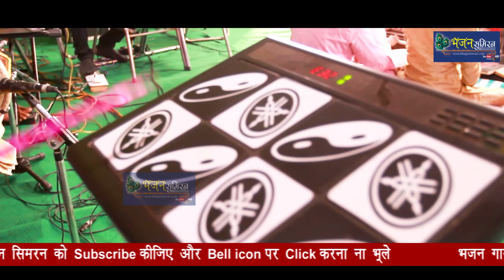भैरव बाबा का धमाकेदार भजन | Mangeram Attri | मैं वारि जाऊ भैरो जी | bhairo baba ke bhajan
भैरो बाबा खुश होंगे ये भजन सुनकर | Superhit Bhero Baba Bhajan 2021 | Mangeram Attri Bherobaba | MangeRamAttri | बाबा भैरो नाथ | Bhajan Simran Kaalbhero bherobaba kaalbhairav bheronath bherobababhajan kaalbhairavasthmi​

Song -  मैं वारि जाऊ भैरो जी  ( Main Vaari Bhero ji )
Writer & Singer :Mange Ram Atri ( 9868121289)
Editing :  Aryan Jindal
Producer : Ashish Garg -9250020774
Video Lebal - Bhajan Simran
Category: Hindi Devotional (Shyam Bhajan)
Media Partner : Vainet Media Pvt Ltd.
Director : "Hare Ka Sahara Baba Shyam Hamara"

Digital Work:- Ashish Garg
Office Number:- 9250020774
Label & Copyrights :- Bhajan Simran

To Release your recorded song on our network kindly Wtsup or Call on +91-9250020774

➤Copyright :- Bhajan Simran

भैरो बाबा के भजन,
भैरो बाबा,
भैरो बाबा के गाने,
भैरो बाबा भजन,
भैरो बाबा के भजन राजस्थानी,
भैरोबाची गाणी,
भैरोबा,
भैरो बाबा के मंत्र,
भैरो बाबा के गीत,
काल भैरव 2,
भैरव एपिसोड 2,
भैरवा 2,
काल भैरव 2 पिक्चर,व
काल भैरव 2 वीडियो,
भैरव पाठ 2,
भैरव 2 फिल्म,
भैरव एपिसोड 6,
भैरव भाग 8,
भैरव 8,
शक्तिपीठ के भैरव 9
भैरव फिल्म,
भैरव पिक्चर,
भैरव चालीसा,
भैरवनाथ,
भैरवनाथ गाणी,
भैरव मंत्र,
भैरव बाबा,
भैरव साउथ मूवी,
भैरव वीडियो,
भैरव भजन,
भैरव aarti,
भैरव baba मंदिर amradandi मध्य प्रदेश,
भैरव chalisa in hindi,
भैरव dj,
भैरव dj song,
काल भैरव अष्टक dj,
काल भैरव आरती dj,
kal भैरव,
काल भैरव अष्टक lyrics,
काल भैरव रहस्य,
काल भैरव song,
काल भैरव serial,
काल भैरव रहस्य song,
भैरव 108 नाम
bhairo baba,
bhairo baba ke bhajan,
bhairo baba song,
bhairo baba ki aarti,
bhairo ji ke didiya,
bhairo baba bhajan,
bhairo baba ke gane,
bhairo baba dj song,
bhairav aarti,
bhairav ashtakam,
bhairav amritvani,
bhairav avatar,
bhairav anand jogi,
bhairav amritwani,
bhairav aur mata ki kahani,
bhairo baba aarti,
bhairav chalisa,
bhairo chadiya,
bhairo chadiya punjabi bhajan,
bhairav cartoon,
bhairav cinema,
bhairav comedy,
bhairav chandi path,
bhairav chalisa anuradha paudwal,
bhairo dj,
bhairo dj song,
bhairo devta,
bhairo devi,
bhairav dada,
bhairav devta,
bhairav dj,
bhairav devta jagar,
bhairav film,
bhairav full movie,
bhairav fort,
bhairo baba in vaishno devi
bhairo ji,
bhairo ji ki aarti,
bhairo ji ke bhajan,
bhairo ji ke gane,
bhairo ji ke didiya dj,
bhairo ji ke geet,
bhairav ji ki aarti,
bhairo ke bhajan,
kaal bhairav serial,
भैरव बाबा का धमाकेदार भजन
kaal bhairav rahasya 2,
kaal bhairav stotra,
kaal bhairav aarti,
bhairo leela,
bhairo lal yadav,
bhairon live tv,

bhairav leela,
bhairav lakshmi vrat katha,
bhairav lovely mehngi kar de la la ke marjani,
bhairav ladle,
bhairav lakshmi ki aarti,
bhairo mandir,
bhairav movie,
bhairo mata ki kahani,
bhairo mata,
bhairav mantra,
bhairo nath ke bhajan,
bhairo nath ji,
bhairo nath bhajan,
bhairavnath,
bhairo nath ki kahani,
bhairo baba temple ujjain,
jai ho bhairo devta teri,
bhairavi t series,
bhairo baba ujjain,
bhairo baba udan khatola,
bhairav video,
bhairav vadh,
bhairo vaishno devi,
bhairav vijay,
bhairav vashikaran,
bhairav vandana,
bhairav vashikaran mantra,
bhairav vaishno devi,
bhairo baba wo maata ka,
bhairo baba whatsapp status,
bhairo bhaiya wala gana,
ringas wale bhairo baba,
bhairo baba wala film,
bhairo yudh,
भैरुनाथ के भजन,
भैरुनाथ,
भैरु पुरी,
भैरुजी,
भैरु पैलवान की जय,
भैरुनाथ के गीत,
भैरू भजन,
भेरू जी की आरती,
भेरुजी भजन,
भेरुजी का भाव,
भेरुजी की कथा